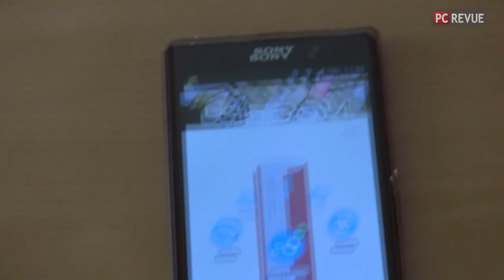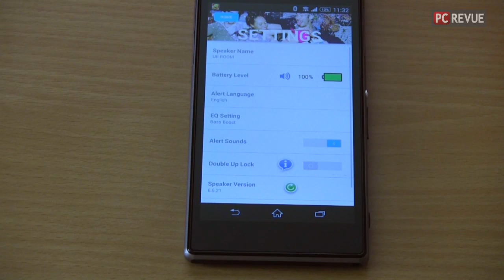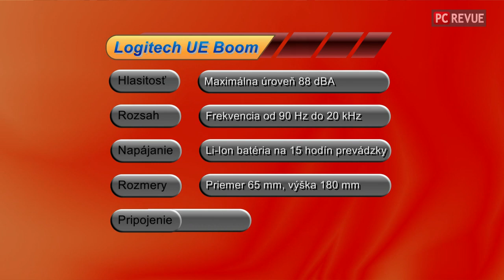Reproduktor Logitech UE BOOM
Predstavujeme prenosný a vode odolný reproduktor Logitech UE BOOM. Hrá vynikajúco a výkonne, pritom dlho vydrží na batériu